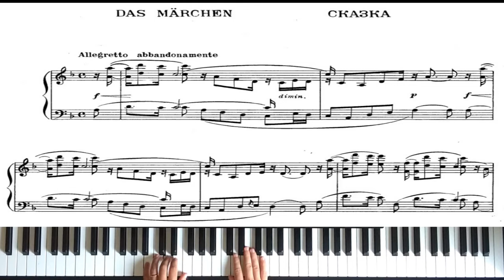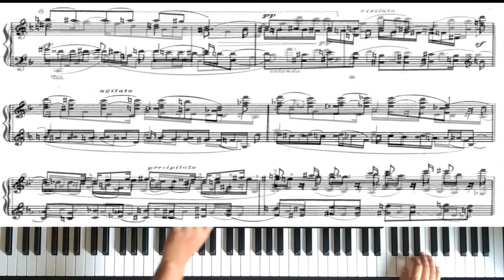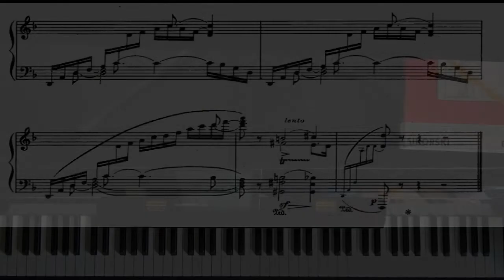Nikolai Medtner, Tale in D minor │ Piano Tutorial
Nikolai Medtner, Tale in D minor

Nikolai Medtner (January 5, 1880 – November 13, 1951) was a Russian composer and pianist. He was a contemporary of Rachmaninov and Skriabin. The piano participates in all of his compositions. He wrote 14 piano sonatas, 3 piano concertos, 3 violin sonatas, three works for two pianos, various piano pieces and 108 songs. Among them are 38 piano pieces, called Skazki (stories or fairy tales).

Nikolái Médtner​ (5 de enero de 1880 – 13 de noviembre de 1951) fue un compositor y pianista ruso. Fue contemporáneo de Rachmaninov y Skriabin. En todas sus composiciones participa el piano. Escribió 14 sonatas para piano, 3 conciertos para piano, 3 sonatas para violín, tres obras para dos pianos, diversas piezas para piano y 108 canciones. Entre ellas se encuentran 38 piezas para piano, denominadas Skazki (cuentos o cuentos de hadas).

Nikolai Medtner (5. Januar 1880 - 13. November 1951) war ein russischer Komponist und Pianist. Er war ein Zeitgenosse von Rachmaninow und Skrjabin. Das Klavier ist an allen seinen Kompositionen beteiligt. Er schrieb 14 Klaviersonaten, 3 Klavierkonzerte, 3 Violinsonaten, drei Werke für zwei Klaviere, verschiedene Klavierstücke und 108 Lieder. Darunter sind 38 Klavierstücke, sogenannte Skazki (Geschichten oder Märchen).